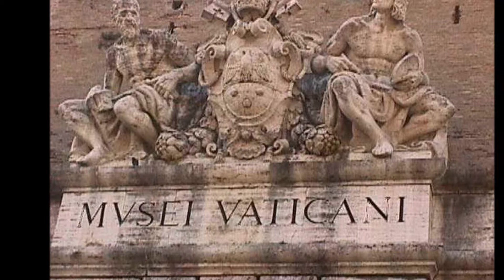Ватикан ( Италия Рим )